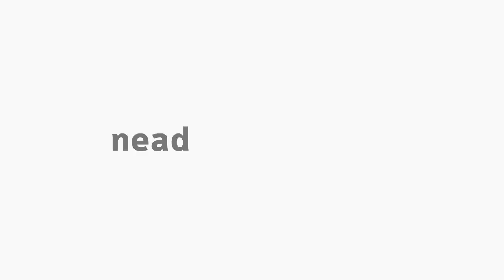[LET] Psicologia da Educação nos cursos de licenciatura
Tema Psicologia da Educação nos cursos de licenciatura na disciplina Psicologia da Educação com a professora Laurete Maria Ruaro para o curso EaD de Letras da Universidade Estadual do Centro-Oeste do Paraná.

Participação de Vanessa de Oliveira, aluna de licenciatura.